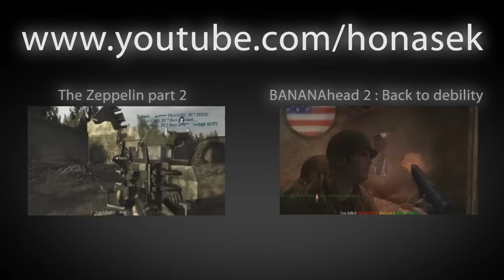SEVEN fragged by DEJVAK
Dont get mad about the edit guys! The main goal was to make it as simply as possible becuz of the frags. OLDSCHOOOOL!

I finally finished this evergreen project. My mate Dejvak asked me to  make him a video like a memory to the good old cod2 times. I was making it at the same time as The Zeppelin so it took some time to finish it.